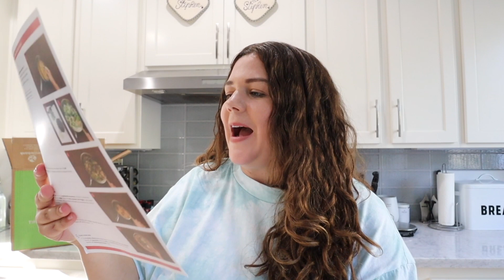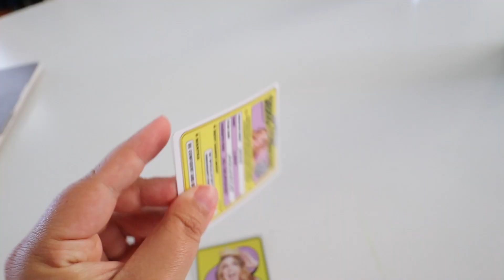it's all changing so fast (stopping formula & pacis)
after breastfeeding for 6 months and formula feeding for 6 months, our baby is now a toddler and ready to be done with formula bottles.